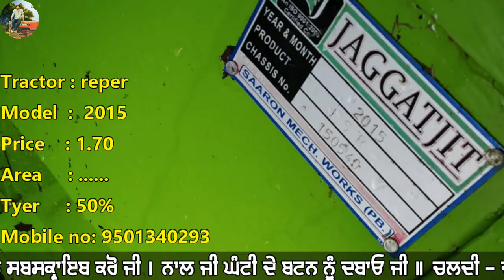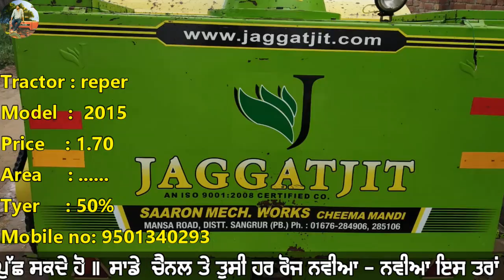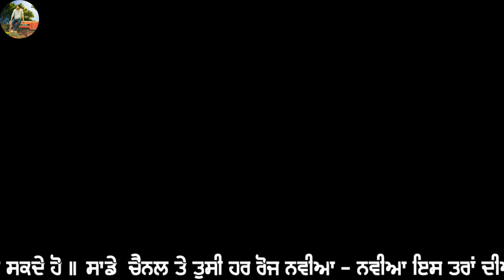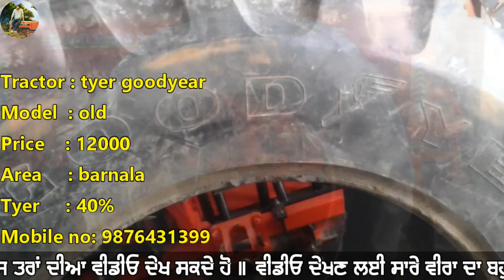ਟਰੈਕਟਰ ਮੰਡੀ - Tractor Mandi - ट्रैक्टर मंडी #192 || ਟਾਈਰ, ਰੀਪਰ, ਆਟਾ ਚੱਕੀ, ਇਨੋਵਾ ਗੱਡੀ